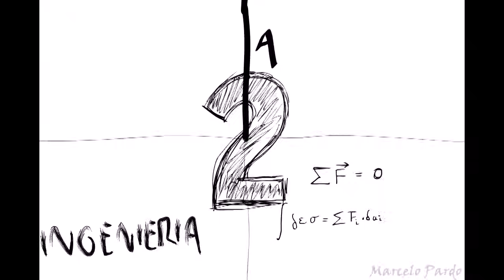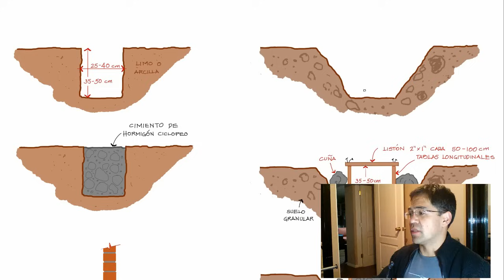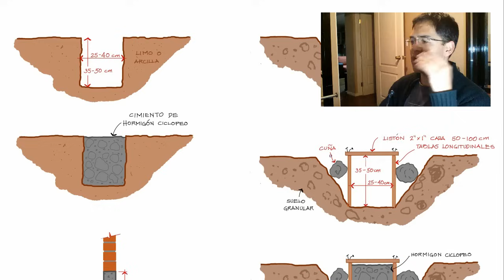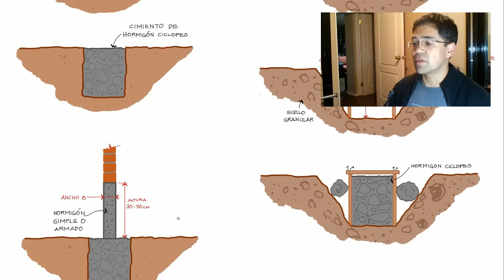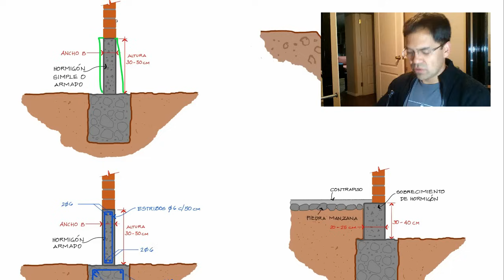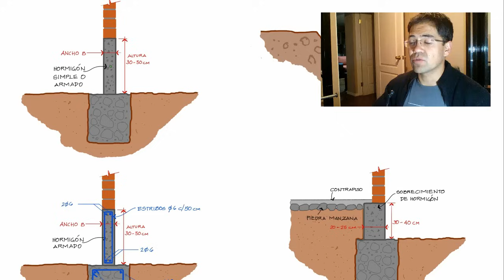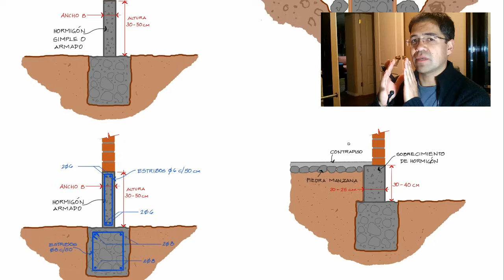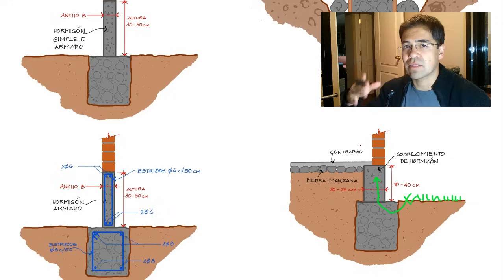Cimiento y Sobrecimiento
La animación en 3D ayuda a entender en perspectiva lo que muchas veces en clase me es difícil explicar.

Muchas cosas podrán parecer obvias pero espero que por lo menos sirva el vídeo a los que están iniciándose en la carrera

Para contenido escrito del material que elaboro puedes visitar mis páginas:
marcelopardo.blogspot.con
Saludos